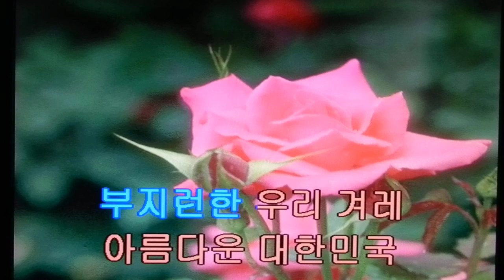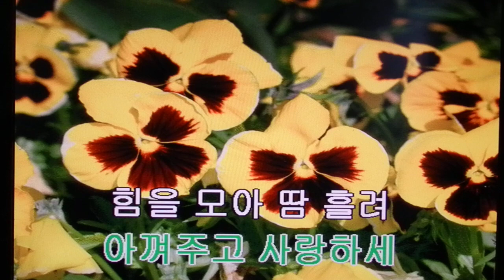장미경&하나로 아리랑